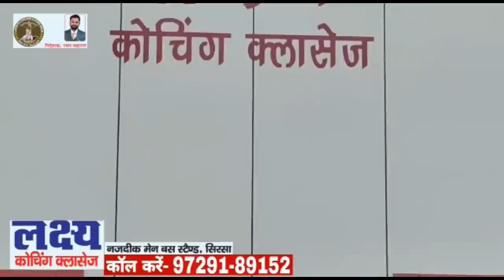ठाकुर तो गियो वाले बयान पर अभय सिंह चौटाला का जोरदार बयान, चौधरी रणजीत सिंह द्वारा प्रचार पर भी बोले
entertainment.